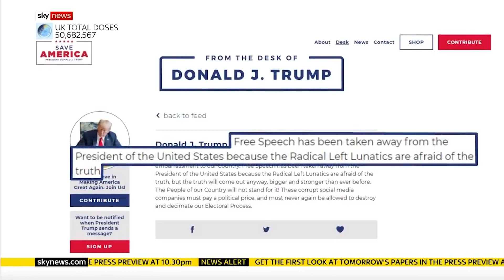Donald Trump tilda su prohibición en Facebook de “absoluta vergüenza”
➡️ Vea las últimas noticias de Sky News en español suscribiéndose aquí: shorturl.at/cjrD9 El expresidente norteamericano Donald Trump ha llamado su suspensión continuada en Facebook “una absoluta vergüenza” tras el fallo de la junta de supervisión en su contra.

Para ver otros contenidos, visita y descárgate nuestras aplicaciones